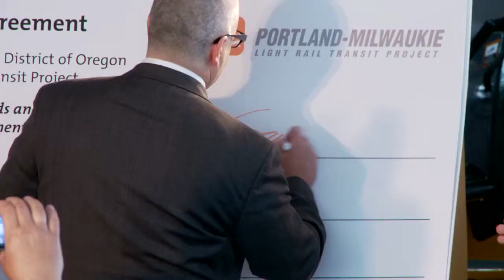Federal Funding For the Portland-Milwaukie Light Rail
Mayor Sam Adams met with local and federal leaders to sign off on the commitment of federal funding for the Portland-Milwaukie Light Rail (PMLR) project. Under the leadership of Administrator Peter Rogoff, the Federal Transit Administration (FTA) will fund 50 percent of the project—$745.2 Million.

The PMLR will help connect Downtown Portland to inner SE Portland, Milwaukie, and North Clackamas. It will include large-scale infrastructure improvements such as a new Orange Max Line, a multi-modal bridge accross the Willamette River, and miles of new biking and walking paths. All of these construction projects contribute to increased local employment.

Featured in this video: Peter Rogoff (FTA), Neil McFarlane (Trimet), Suzanne Bonamici US House of Representatives), Carlotta Collette (Metro), Matt Garrett (ODOT), Mayor Sam Adams, and the Milwaukie Center Ukulele Group.